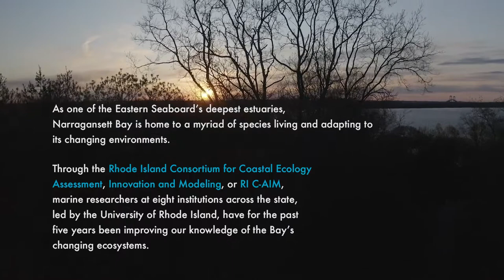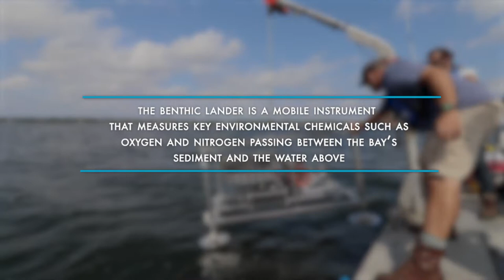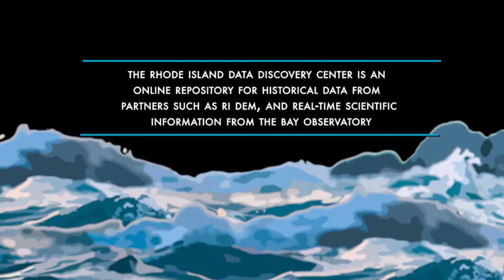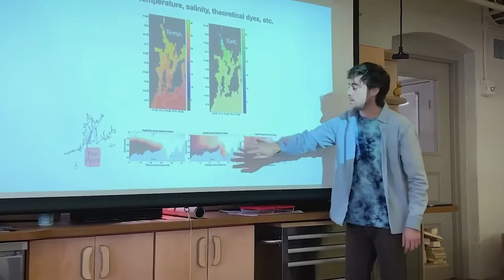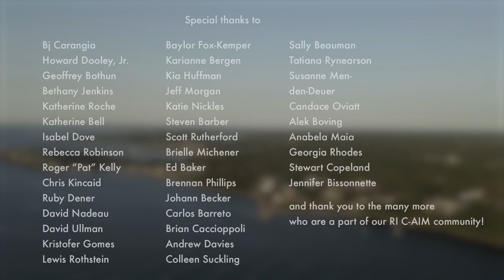The RI C AIM Bay Observatory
The Bay Observatory, funded through RI NSF EPSCoR (Award OIA-1655221), is a marine instrumentation platform collecting accurate and continuous data on the changing ecosystems of Narragansett Bay. This video is an introduction to the observatory, as well as a view into future applications.